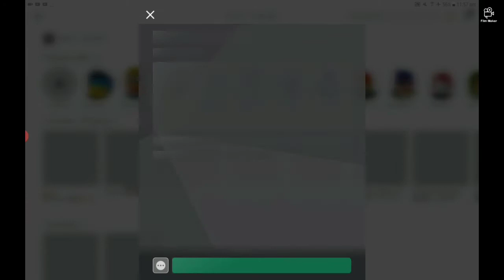Playing Tower of hell